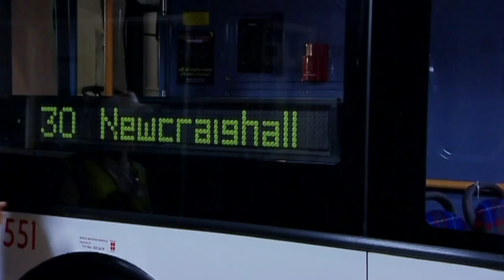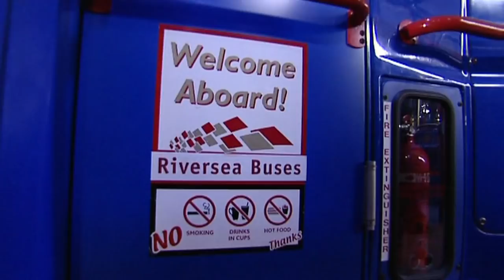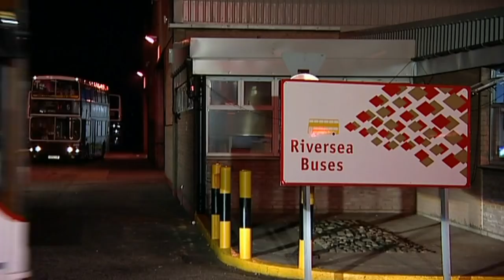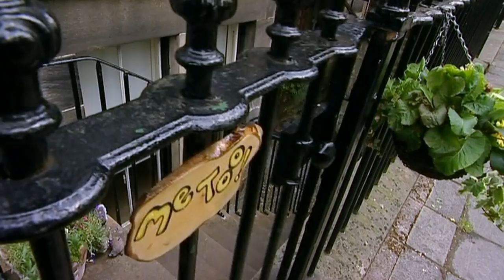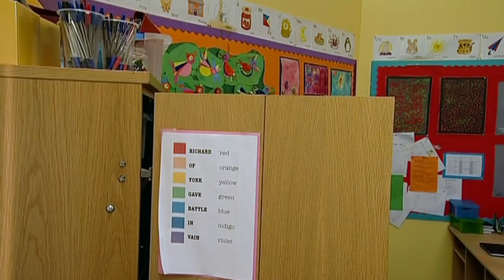Me Too! - Sing & Dance with Granny Murray! | Full Episodes | Wizz | TV Shows for Kids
Come and sing and dance with Granny Murray in Me Too!